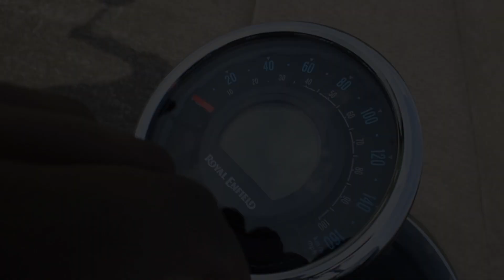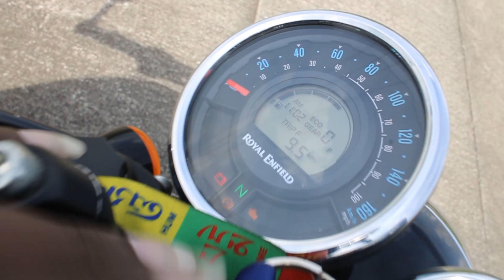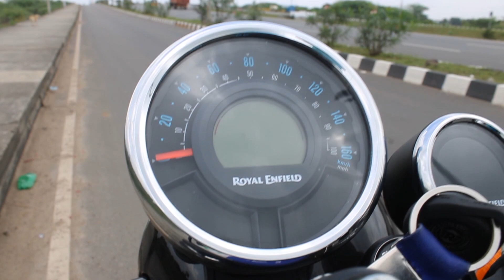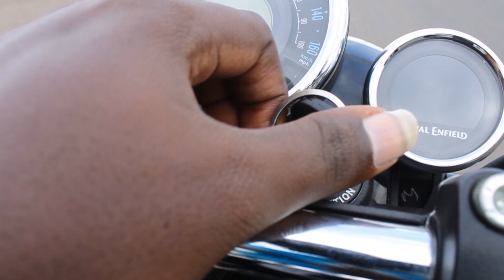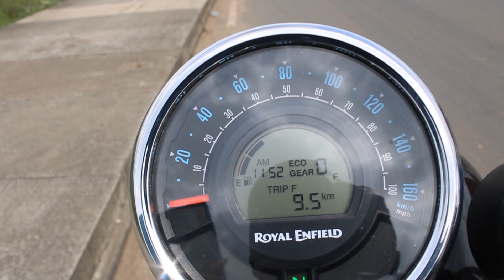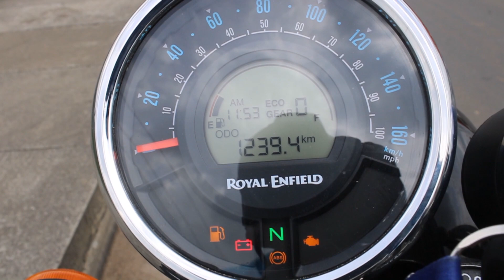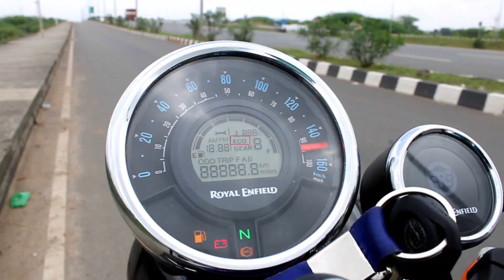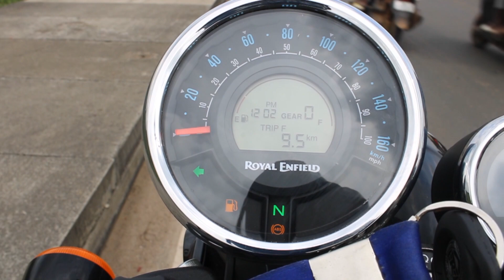Royal Enfield Meteor 350 | User Review | Ownership Experience | Rider From Chennai | Tamil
A short review and ownership experience of the new Royal Enfield Meteor 350. Hope you like it.

This review is done after completing the first service and 1000+ kms.
First Service, Cost - Rs.895
Detailed review will be done in upcoming videos.